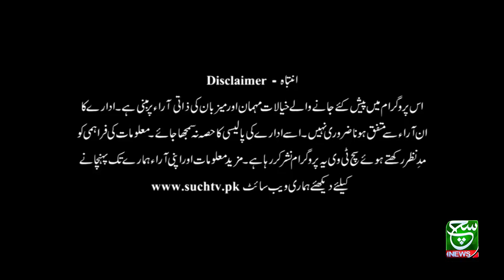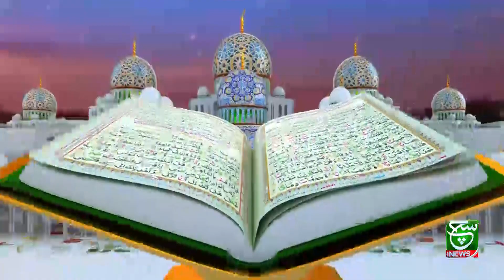Marhaba Iftari 30 April 2022